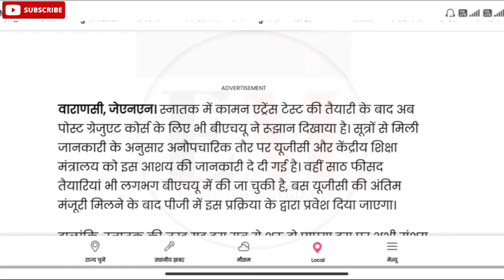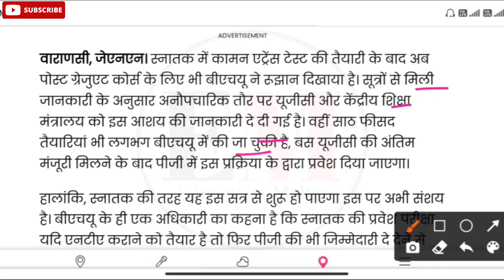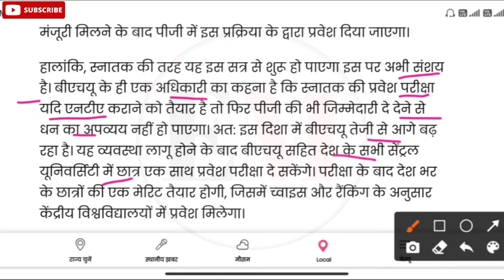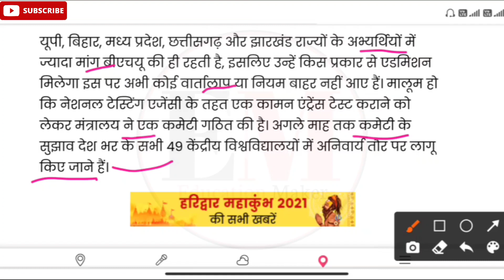BHU Admission 2021 Latest Update | BHU Entrance Exam 2021 Vs CUCET 2021 | BHU Admission Form 2021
➡️BHU ENTRANCE EXAM 2021 BOOKS:-

👉Best Book For M.com

👉B.Com :-(1)
👉B.sc (Maths Group)
👉B.sc (Bio Group)
👉B.Ed (Bio group)
👉B.Ed (Maths group)
👉B.A LLB

bhu admission 2021 latest update,
bhu entrance 2021 vs cucet 2021,
bhu entrance 2021 latest update,
bhu admission process 2021,
bhu application form 2021 kab aayega,
bhu ug admission 2021,
bhu pg admission 2021,
education maker